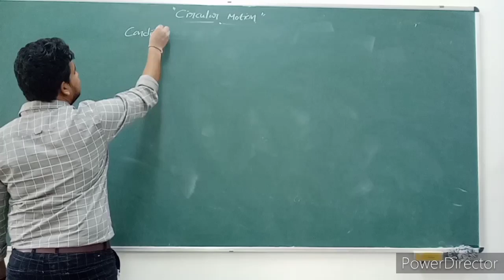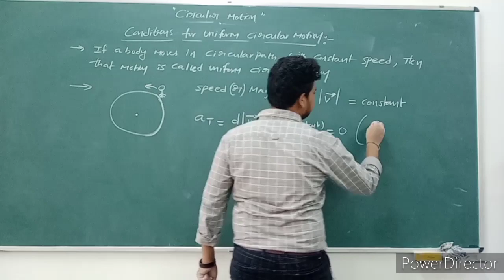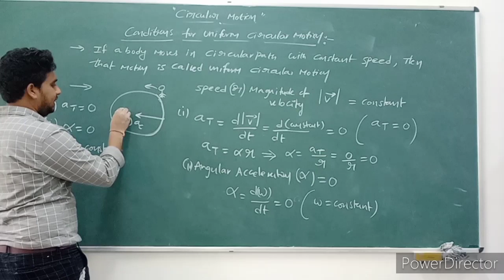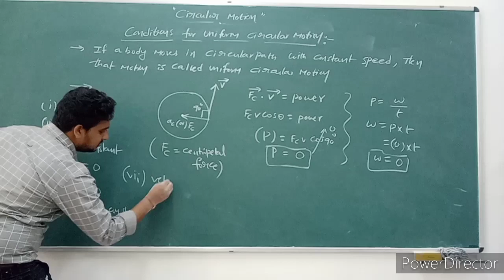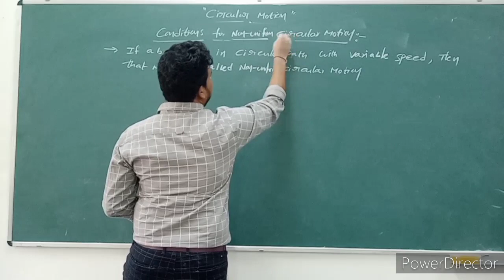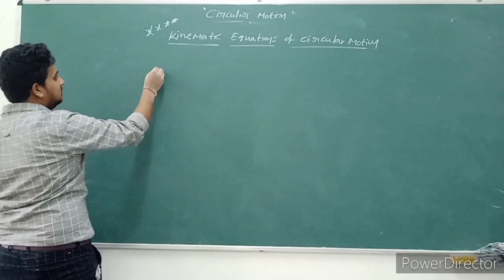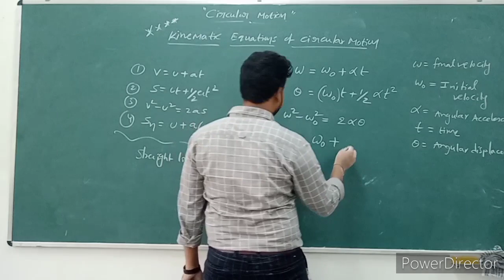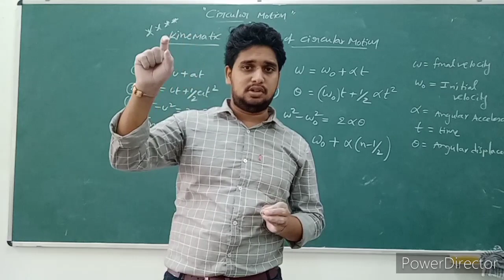Motion in 2D(L-40)__Circular motion__conditions of Uniform &Non uniform Circular Motion